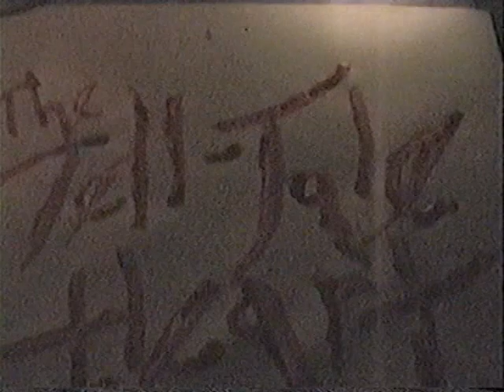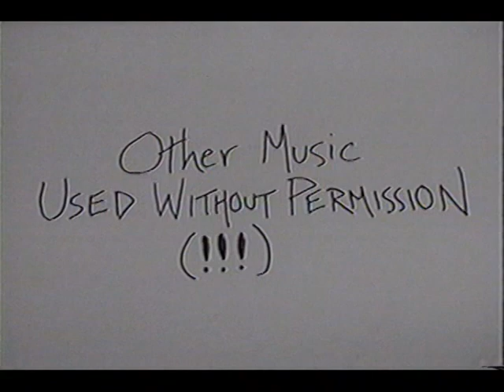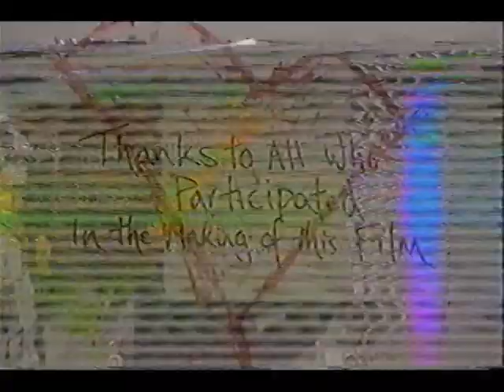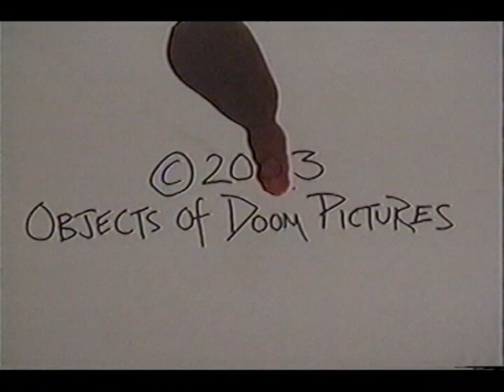The Tell Tale Heart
A Chris Staranka/ Objects of Doom Production